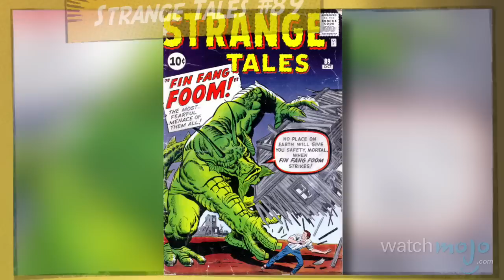Supervillain Origins: Fin Fang Foom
You may think his name is silly – but you'd better not tell him that to his face. and today we will explore the comic book origin of Fin Fang Foom. As with most comic book characters, there are often re-imaginations and different versions to a character’s past. We have chosen primarily to follow the storyline which unfolded in 1961's Strange Tales #89 and was expanded upon in 1991's Iron Man #274.